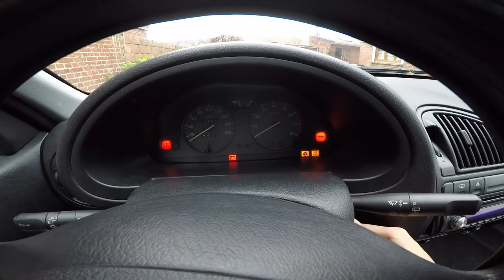Nouveau problème sur ma saxo